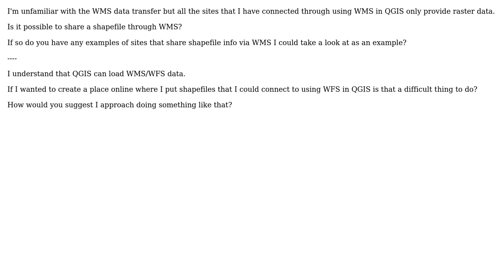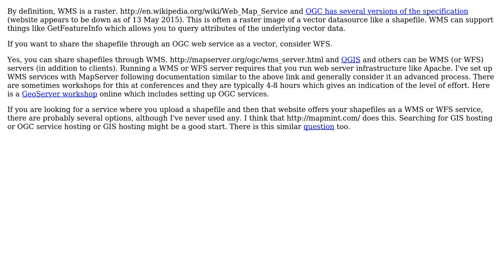GIS: Can WMS services share shapefiles? (2 Solutions!!)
GIS: Can WMS services share shapefiles?

With thanks & praise to God, and with thanks to the many people who have made this project possible! | Content (except music & images) licensed under CC BY-SA | Music | Images & others | With thanks to user user52090 user PolyGeo user nmtoken user elil and the Stack Exchange Network Trademarks are property of their respective owners. You are responsible for your own actions.